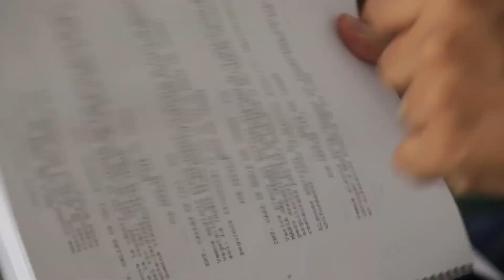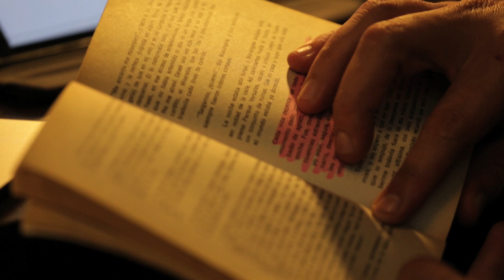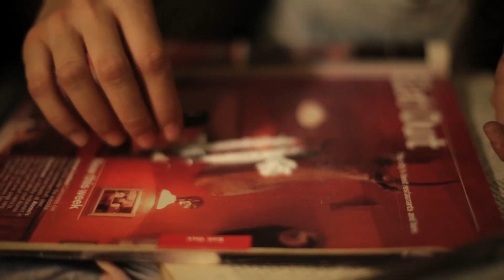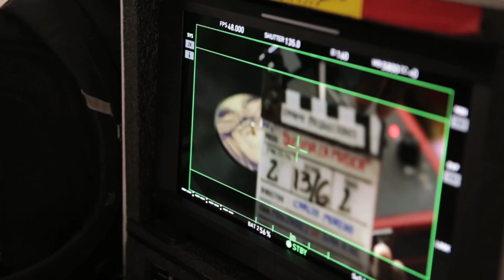Que viva la música vé! Parte 1 - EN CINES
De la mano del co-guionista Alonso Torres y el director Carlos Moreno, compartimos el trabajo de mesa de guión, procesos de selección de música, ensayos de baile y actuación. Y mamadera de gallo que nunca falta en los ensayos. PARTE 1 de 3. Mas info En redes @soyqvlm